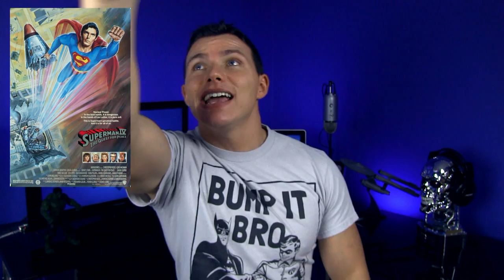Top 10 WORST Comic Book Movies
The Flick Pick - Top 10 Worst Comic Book Movies of All Time!

Top 10 WORST Comic Book Movies - The Flick Pick